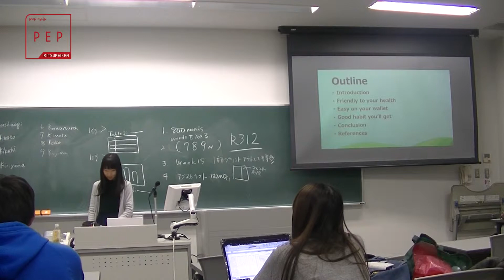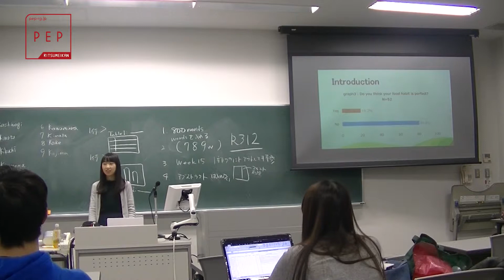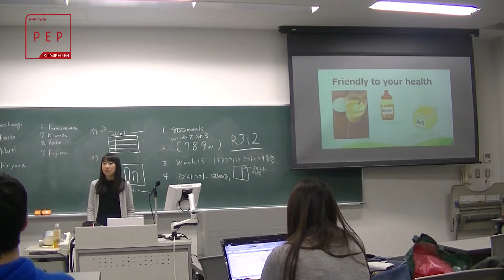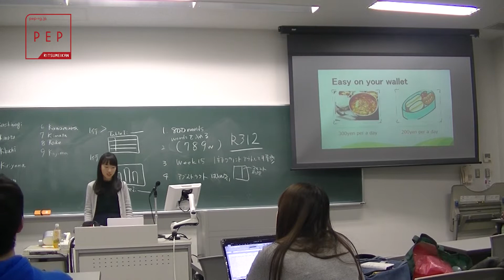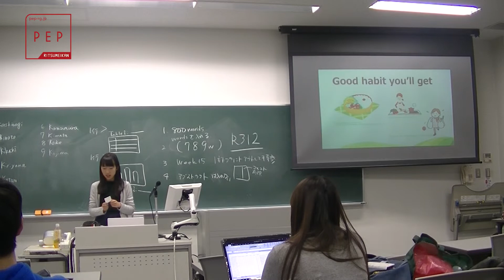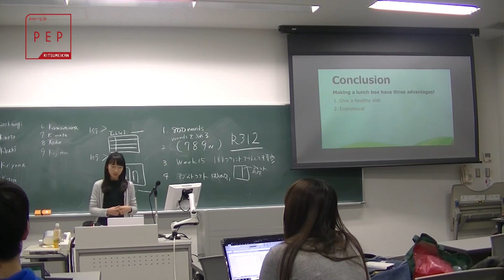PEP Journal 2017: Norika KASHIWAGI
立命館大学生命科学部・薬学部で実施しているプロジェクト発信型英語プログラム（Project-based English Program: PEP）の1回生後期授業（プロジェクト英語2: P2）の成果発表です。

ペーパーは『The PEP Journal 2017』をご覧ください。